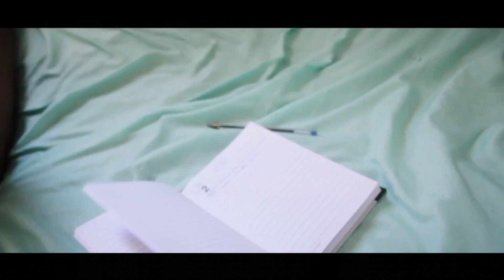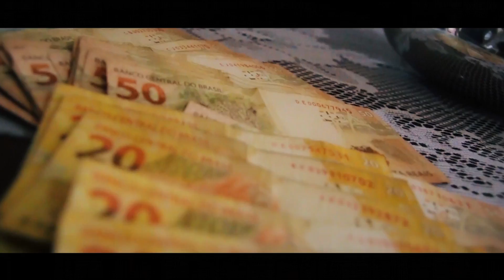Oh Mãe - MC Machado | Funketon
⟁ FICHA TÉCNICA
Artista: MC Machado
Produção Musical: DJ André Mendes

Gravação e edição: Recrecords / QualityDesigner
Compositor: MC Machado

⟁ LETRA
Sou a prova viva que esse mundo gira
fiz minhas letras la debaixo pra poder explodir aqui encima
minha humildade me diferencia e humildade eu aprendi dentro de casa com a família
não tinha nada geladeira vazia, e ver minha coroa chorando me dava mó agonia
graças a Deus dei a volta por cima e no rosto da minha coroa o semblante e de alegria!
No meu castelo só tem uma rainha, mil juras de amor aquela que me deu a vida ...
O mãe me deu a vida e To contigo até a morte, me ensinou ser um mlk guerreiro e forte! E cada não que tu me deu foi sorte ! Me protegeu igual leoa protege os filhote !

2019 | Funketon.